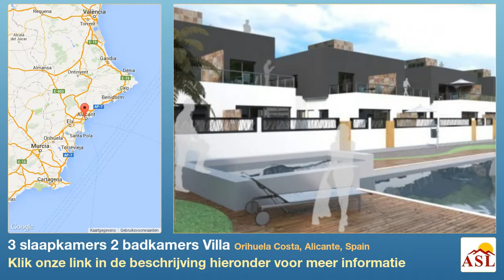3 slaapkamers 2 badkamers Villa te Koop in Orihuela Costa, Alicante, Spain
Meer informatie op Villa te Koop in Orihuela Costa, Alicante, Spain met 3 slaapkamer, 2 badkamers

Dit is een kleinschalig project met slechts 32 appartementen en geschakelde huizen rondom de gemeenschappelijke tuin en zwembad.
Dit is een kleinschalig project met slechts 32 appartementen en geschakelde huizen rondom de gemeenschappelijke tuin Op loopafstand vindt u een winkelcentrum en vertier. Het strand ligt op minder dan 1,5 km verwijderd.
De stijl van de woningen in dit afgesloten complex is modern. De geschakelde villa's hebben een enorme woonkamer met open keuken, een ruime slaapkamer en een badkamer op de begane grond. Op de verdieping bevinden zich twee grote slaapkamers, een ruime badkamer en een groot zonneterras. Bovendien is er een dakterras met vergezichten. De afwerkingsmaterialen zijn van uitstekende kwaliteit.